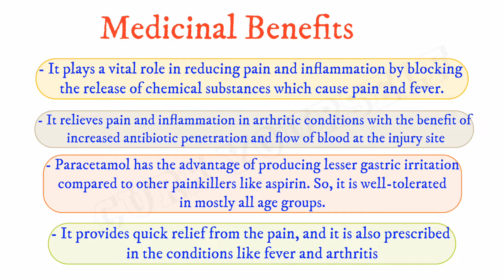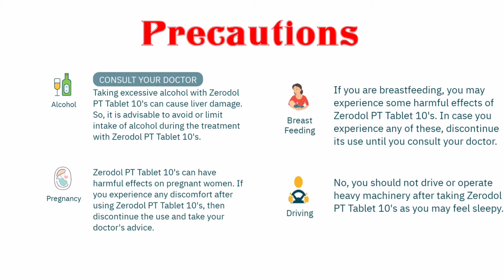𝐙𝐞𝐫𝐨𝐝𝐨𝐥 𝐏𝐓 𝐓𝐚𝐛𝐥𝐞𝐭 || Uses || Side Effects || Precautions in Hindi